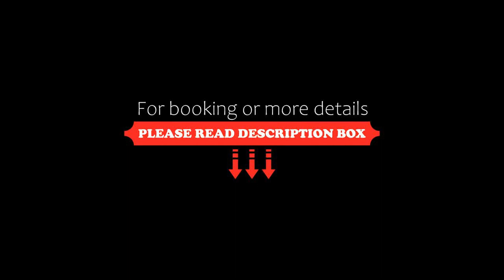Wanda Realm Siping, Siping, China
About Property:
Wanda Realm Siping is a property located in Siping. All rooms feature a flat-screen TV with cable channels and a private bathroom. Both free WiFi and private parking are available at this property.
At the hotel, all rooms come with a desk.
A buffet breakfast is available daily at the property.
Property Type: Hotel
Address: No.1515 Ziqi avenue,Tiedong district, 136000 Siping, China
Searching For
1. Wanda Realm Siping - Siping - China
2. Wanda Realm Siping - Siping - China Address
3. Wanda Realm Siping - Siping - China Rooms
4. Wanda Realm Siping - Siping - China Amenities
5. Wanda Realm Siping - Siping - China Offers and Deals
Audio Credit:
Track Title: Subway Dreams
Artist: Dan Henig